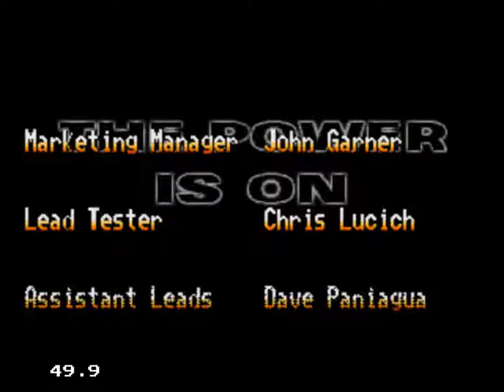Mohan plays power rangers the movie part2 how did i used to enjoy this game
hi guys back with part 2 of power rangers movie the game 1995 with repeating enemies n bad zord fight mechanics this did this game stand the test of time?